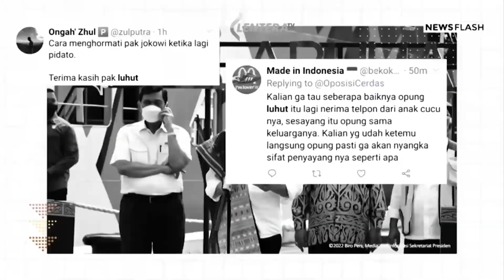Intensitas Curah Hujan yang Tinggi jadi penyebab Banjir yang terjadi di Garut Jawa Barat